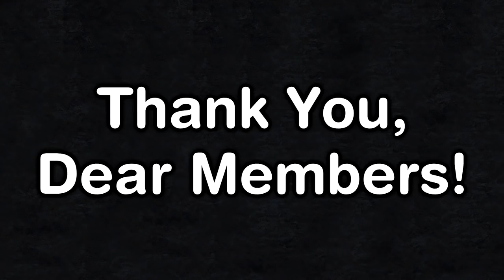CK2:ATEOW - For The Revolution! #5 - The Lithuanian Coalition Wars.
Let's try to make some sense out of this strange world!
Used Mods
After The End Old World
ATEOW Holy Fury Portraits
ATEOW Monks and Mystics Portraits
ATEOW Sunset Invasion Portraits

My Links

Game Links